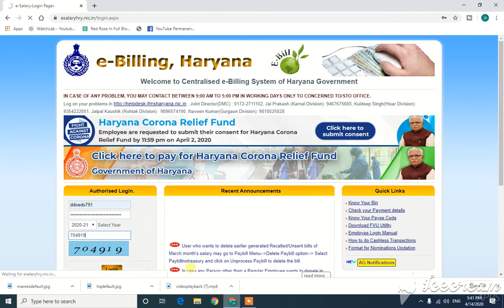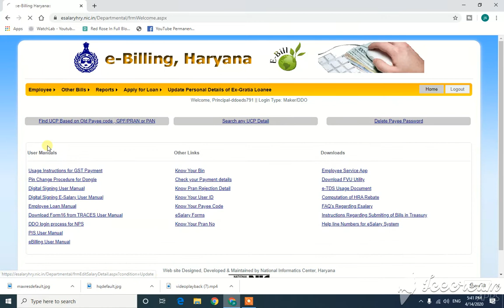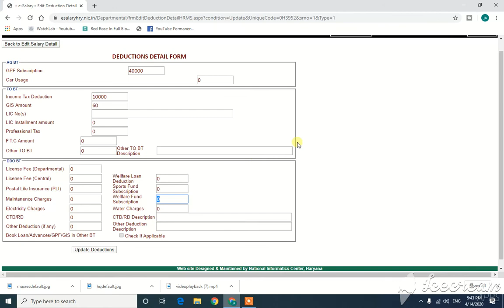Govt Employee GPF and Income Tax Kaise Change Kare ? E Billing Online Process II